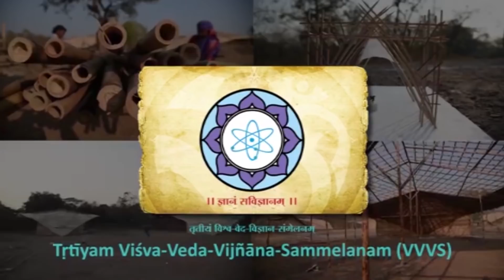VISHWA VED VIDNYAN SAMMELAN 2018 PUNE. DOCUMENTORYADDRESS MESSAGE OF VAIDYA YOGESH BENDALE